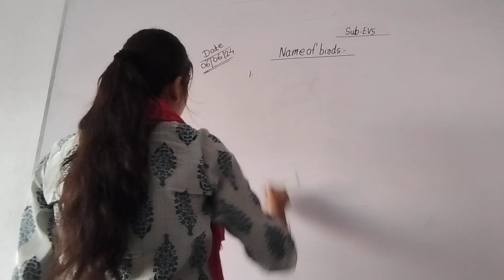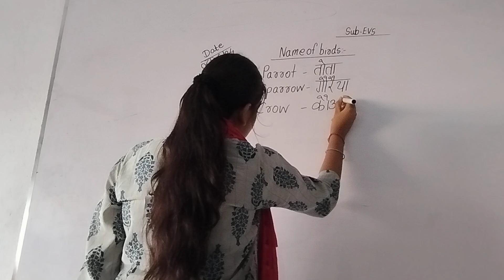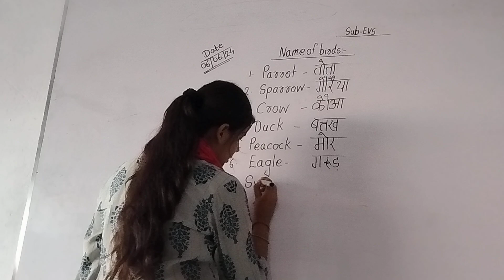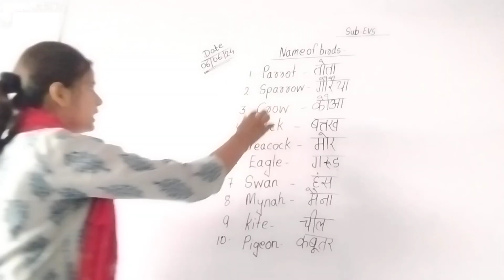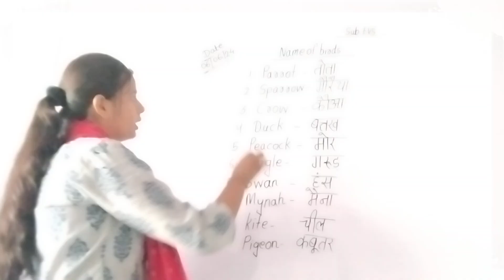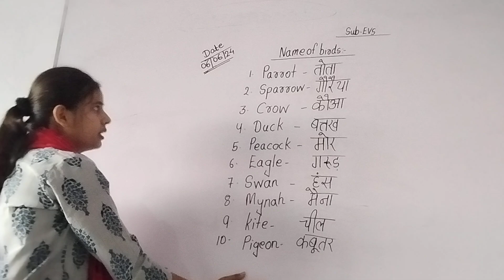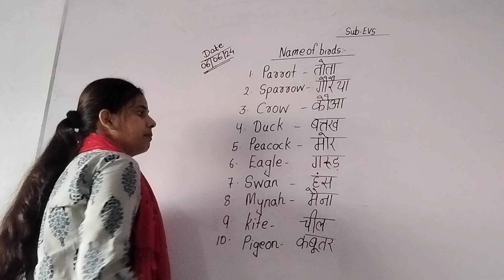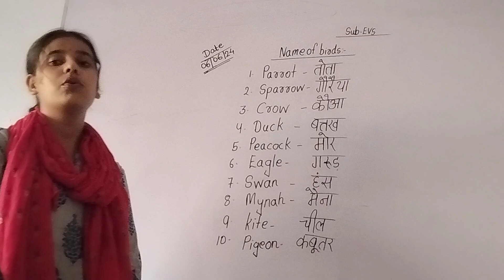CLASS - PJR || SUB - EVS || DRONA LIVE CLASSES || 06/06/2024